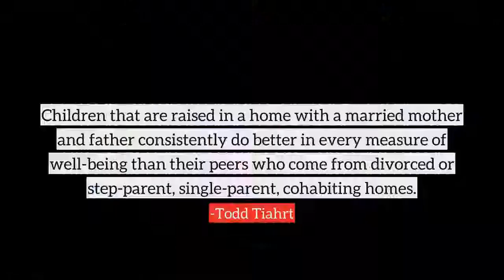Todd Tiahrt top Quotes, best quotes from Todd Tiahrt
Following are the few quotes from Todd Tiahrt, in this video
1) Next month, I will celebrate my 30th anniversary of marriage with my beautiful bride, Vicki. Our marriage has been a blessing. I have gained even more respect for the institution over the past 3 decades and will defend it against attack.
2) Children that are raised in a home with a married mother and father consistently do better in every measure of well-being than their peers who come from divorced or step-parent, single-parent, cohabiting homes.
3) I am shocked by the easy attitude of many in the media towards disclosing our Nation's secrets.
4) The well-being and welfare of children should always be our focus.